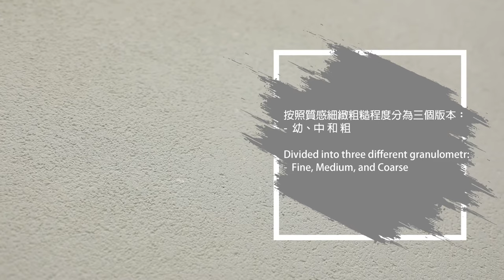Stars - 「活。料」介紹 Material Introduction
粗糙批灰表面帶有閃耀銀色雲母
Coarse plaster with flakes of silver micas